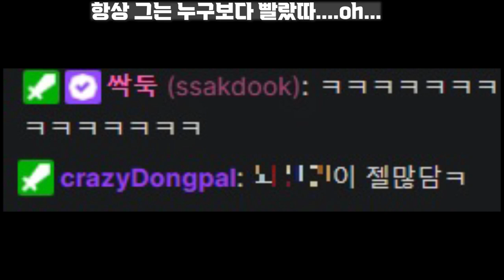크레이지 동팔님이 카즈야 벽콤 더 쎈거 알랴주심